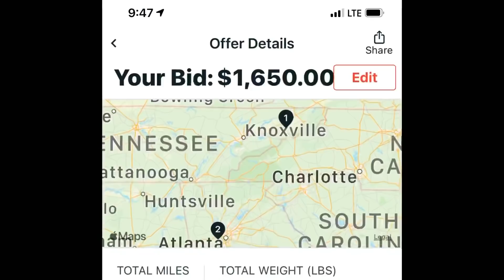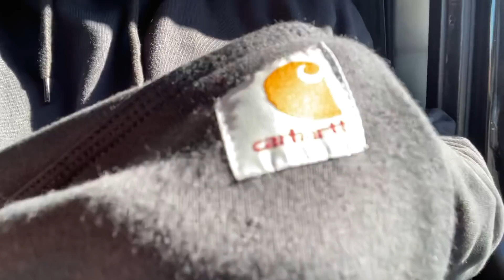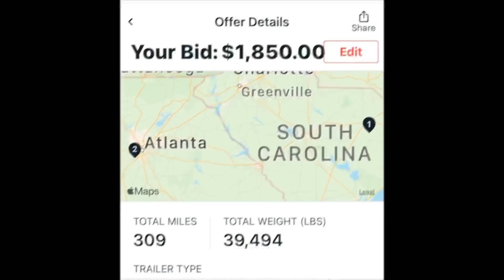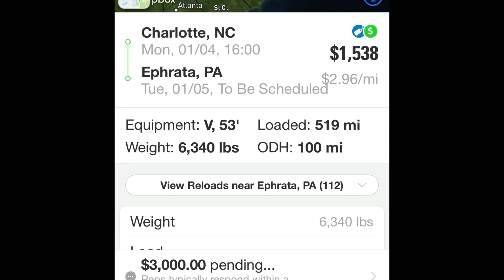“Uber Freight Double BOOKS my LOAD” Lost $800 Quick Fix Fan Clutch ?? OTR Truck WWE Zee TV T Series